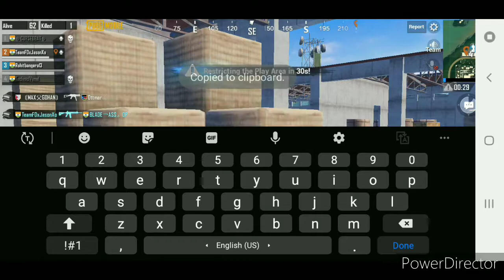Top -3 Location To Find Flare Gun In Shanhok | Best Flare Gun Location In Shanhok Map | PUBG MOBILE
sanhok map pubg mobile,
sanhok map pubg mobile tips and tricks, places to find flare gun in sanhok pubg mobile,
where to find flare gun in sanhok pubg mobile, flare gun kaise milti hai sanhok map pubg, tips in sanhok pubg mobile,
sanhok map easy flare gun,
pubg mobile india,
flier gun in Bootcamp Shanhok MAP
Shanhok MAP flier gun Location